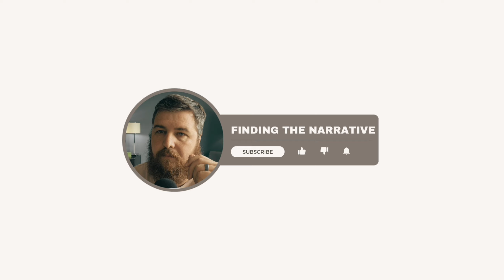Encounter - How Does Mankind Interact with God?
I try to establish a premise that the depth of meaningless we find today is due to the fact that we are void of encounters with our Creator. The reason we fail to have meaningful spiritual encounters is because we lack an understanding of the suffering we endure as people. The suffering we encounter is an interaction with an eternal narrative. This should signal for us our need for a spiritual response which if we have responded correctly should curate a spiritual experience. These spiritual encounters are necessary within our lives to foster hope and in part is why we see such nihilism today. Nihilism is not an emotion it is the inversion of eternal belief. People live lives empty of all meaning and have internally fallen to a place where they not only do not expect God, but actually believe nothing supernatural will ever occur in their lifetime.